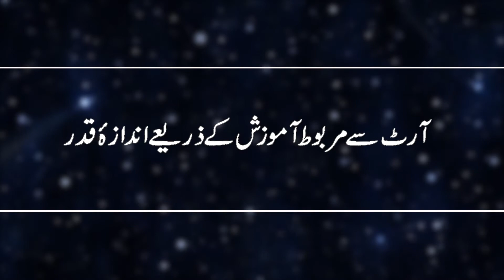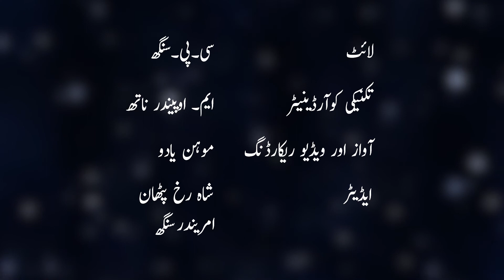آرٹ سے مربوط آموزش کے ذریعے اندازۂ قدر